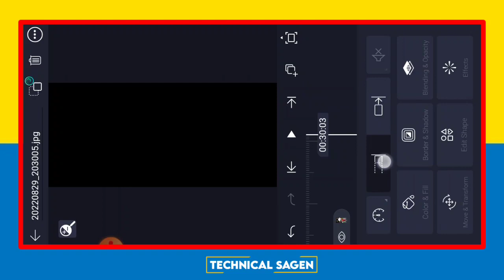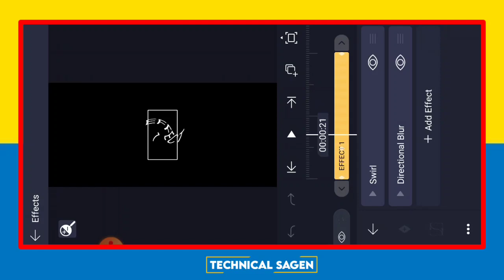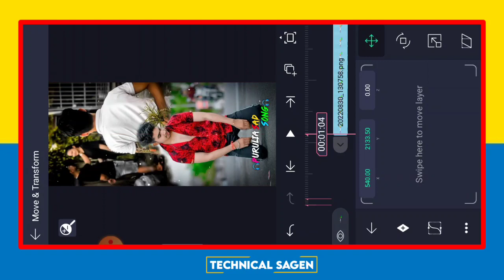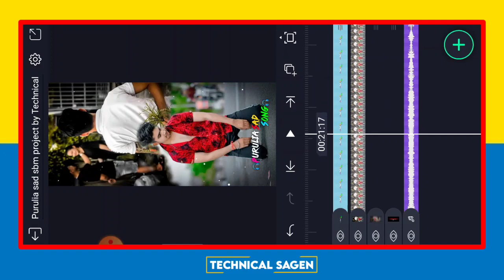Purulia sad song status video editing | alight motion sad song status editing 2022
🎧 Video Me 4 Step Me Password Hai 🎧